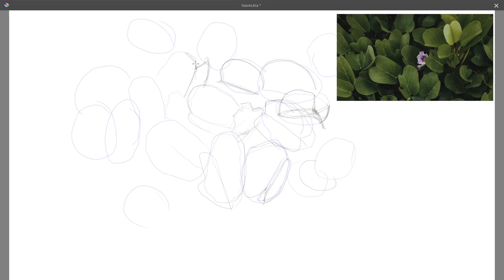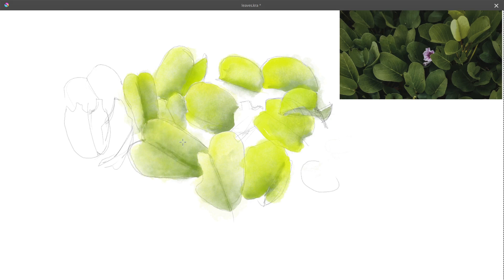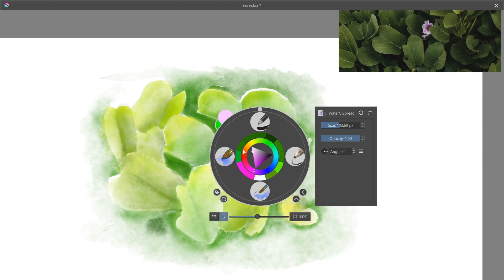Some Leaves And Flowers In Watercolor Style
Let's draw some leaves and flowers digitally in watercolor style.

I use a Huion H420X pen tablet for drawing. It has pressure sensitivity which helps in creating brush strokes with variable size and flow.